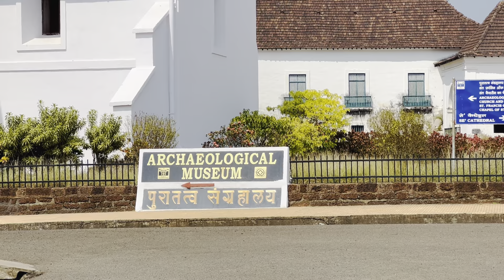World Traveler- Renu Gihar Roy Wrenn - Se Cathedral से कॅथेड्रल Goa India